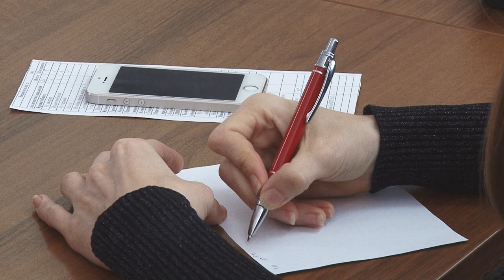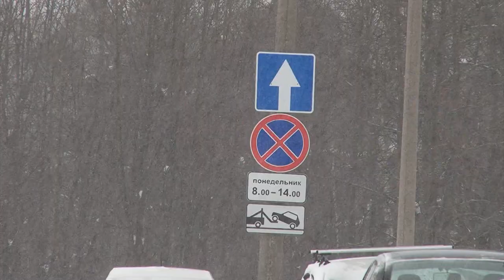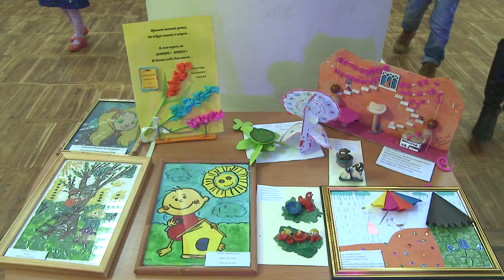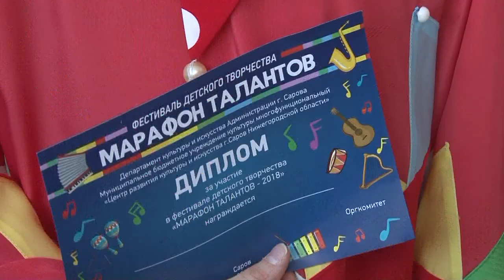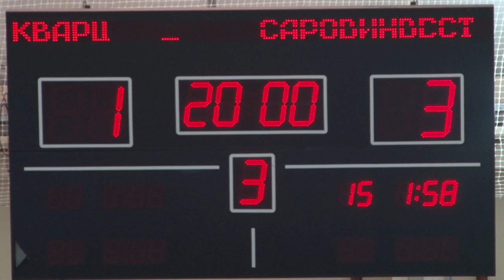Новости Сарова 26 03 2018